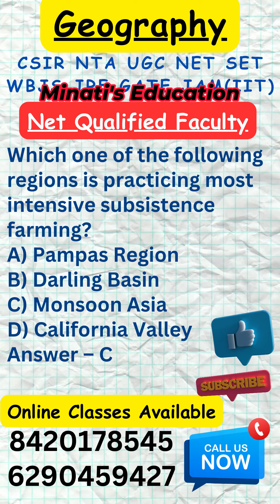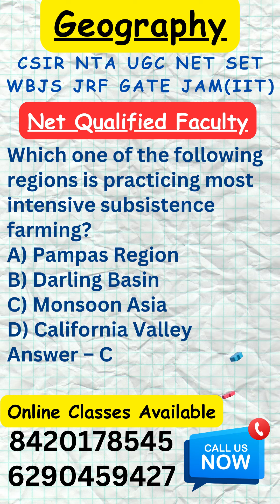UGC NET Geography Paper 2 | Online Class Facility I Net Qualified Faculty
Welcome to Minati’s Education. We basically deal with UGC NET, SET, UPSC, WBJS, Indian Economic Service, Indian Administrative Service, Indian Foreign Service, Indian P&T Accounts and Finance Service, Group ‘A’, Indian Trade Service, Group ‘A’ (Grade III), Indian Audit and Accounts Service, Group ‘A’, Indian Civil Accounts Service, Group ‘A’, Indian Revenue Service (Customs & Indirect Taxes) Group ‘A’, Indian Revenue Service (Income Tax) Group ‘A’,  Indian Corporate Law Service, Group ‘A’,  Indian Defense Accounts Service, Group ‘A’,  CLAT, GATE,  JAM(IIT), CMA, CFA, FRM, CPT, CAT, MAT, SSC - CGL and other competitive examinations. We have 46 NET-qualified faculty in different subjects. We received India’s Education Award 2023. Kharagpur IIT recognized us as an entrepreneur in the year 2022. If you want to start your journey for the NET, SET, or GATE examination with ‘Minati’s Education’, please call us and enrol yourself. Separate online and offline classes are available here.
Our Features;
1. 8432 candidates already cleared the NET, GATE, JAM and other examinations in the last 6 years.
2. Our Google rating is 4.9 out of 5. We have 266 total reviews given by some successful candidates who cracked CSIR NTA NET/GATE/JAM in these 5 years.
3. We provide 24-hour online web support.
4. We generally analyse important questions related to the examination in this channel.
5. Sufficient mock test to crack the examination.
6. We have 46 Net qualified faculties in different subjects.
7. Here we will regularly discuss and analyse various question and answer for the NTA UGC NET GATE JAM and UPSC examinations.